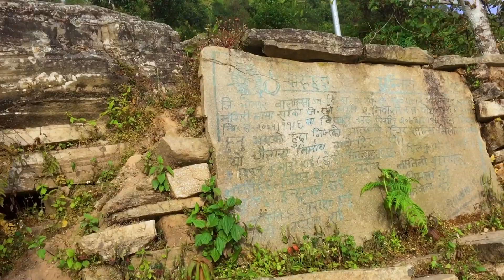भीरको टुप्पोमा पिकनिक मनाउदै |Typical Village Life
My video is all about Entertainment. This video is only for the purpose of sharing daily life activities. Not to hurt with the feelings of anyone.
Welcome to my Radhunge Vlog Youtube channel. I love making village lifestyle, culture, natural landscapes and travel videos. Thank you for your support.

Hastag:
Mountain Life
Nepali Village
Primitive Nepal
Himalaya Life Nepal
Village life Nepal
Nepali beautiful mountain village life
Nepal
Nepali Daily activites